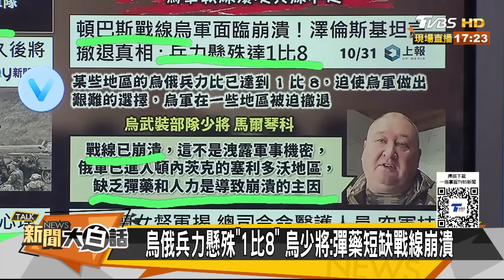烏軍崩潰澤倫斯基痛罵美國 北韓十萬大軍開進歐洲預言？【新聞大白話】20241101